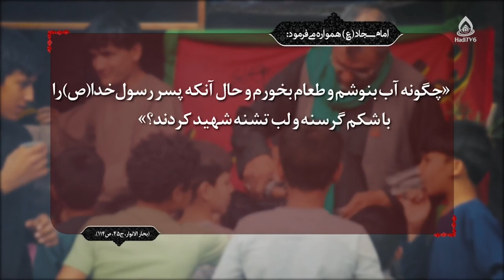نقش امام زین‌العابدین(ع) در قیام عاشورا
قسمت۱